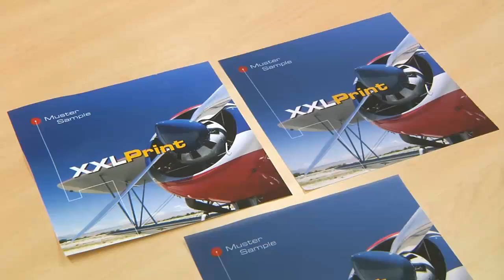Online-Druckerei flyerpilot.de-Planen und Stoffe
Planen und Stoffe für Ihre Werbekampagne erhalten Sie bei flyerpilot.de Ob Sie eine Plane für wetterbeständige Outdoor-Werbung oder eine Leinwand für den Innenraum benötigen, bei uns finden Sie alle Materialien günstig und in Premium-Qualität. Für eine eindrucksvolle Werbeaktion eignen sich unsere luftdurchlässigen Fahnen-Stoffe. Strapazierbar und pflegeleicht sind sie perfekter Träger für Ihr Werbemotiv.

Extrem wetterbeständig sind die PVC-Planen von flyerpilot.de, die sowohl im Innen- wie auch im Außenbereich eingesetzt werden können. Die Planen eignen sich daher besonders gut für Dauerwerbung. Brillante Deko-Stoffe bringen Ihre individuelle Werbung besonders schön zur Geltung und können auch auf einen Bilderrahmen aufgezogen werden. Für eine Präsentation der besonderen Art, finden Sie in unserem Shop